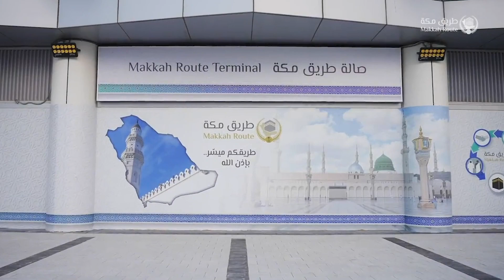Tangis Haru Jemaah Haji Indonesia Tiba di Tanah Suci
Lebih dari 6000 calon jemaah haji asal Indonesia, tiba di Bandara Prince Mohammed Bin Abdulaziz, Madinah, Arab Saudi. Melalui unggahan akun Twitter, @makkahroute, 24 Mei 2023, kloter pertama jemaah haji tanah air, disambut dengan pemberian bunga dan kurma oleh dubes RI untuk Arab Saudi, Abdul Aziz Ahmad, bersama Wakil Menteri Haji dan Umrah Arab Saudi, Mohammed Abdurrahman Al-Bijawi.

Rasa haru penuh syukur pun tak bisa dibendung oleh calon jemaah haji Indonesia, saat tiba di tanah suci. Annisah dan Abdullah, kedua calon jemaah haji berusia 75 tahun, langsung bersujud dan mengadahkan tangan sebagai bentuk rasa syukur. Setelah menunggu selama 12 tahun, akhirnya mereka dapat menginjakkan kaki di Tanah Suci, untuk menunaikan rukun islam ke lima.